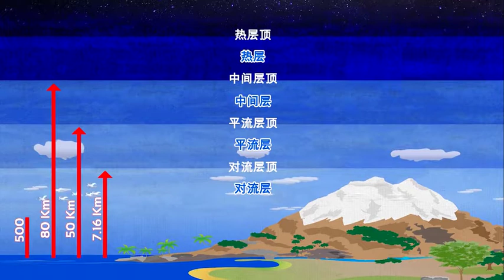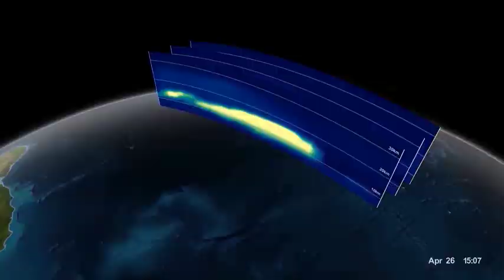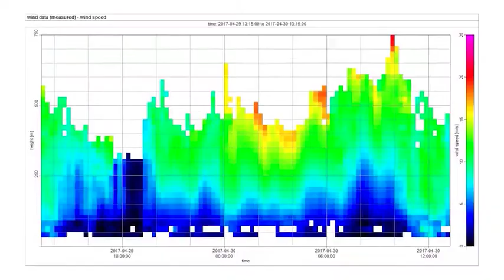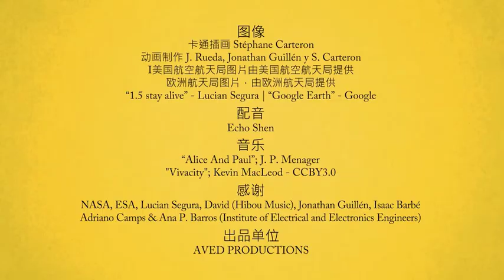video 08 - Atmosphere and Ionosphere Remote Sensing (Chinese)